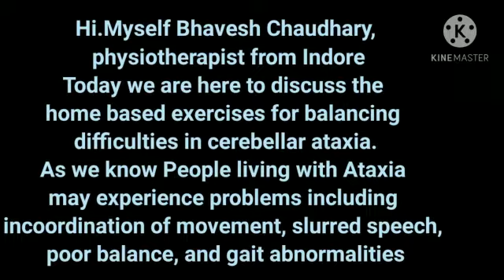Physiotherapy on balancing by Dr. Bhavesh Choudhary 27 09 2020